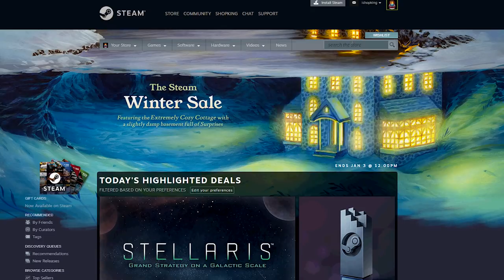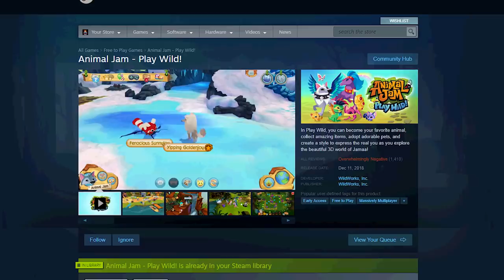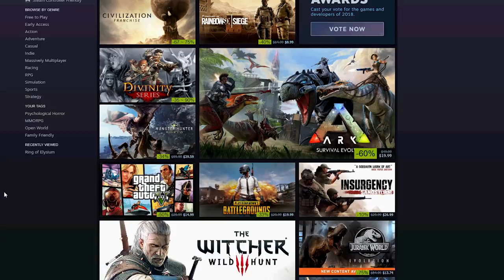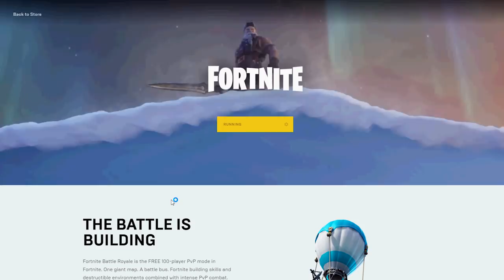PLAY WILD JUST GOT SO MUCH BETTER! NOW ON PC!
Play Wild on your Computer is so much better than a little tablet! Plus, with the new Eagle you can now fly around and its funner than Animal Jam! Check it out for yourself!